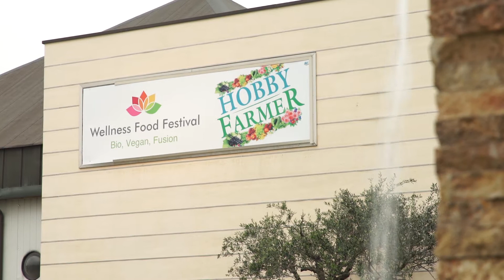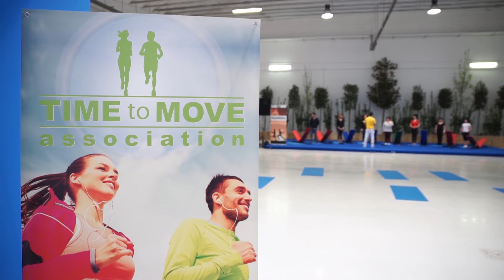CESENA: Inaugurata Wellness Food Festival - VIDEO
Inaugurata alal fiera di Cesena wellness Food Festival la fiera deidcata al benessere e alla vita all'aria aperta. Ospite d'eccezione Carlo Cracco.